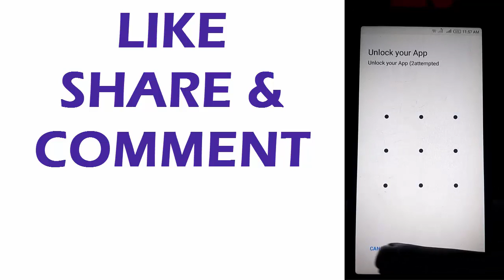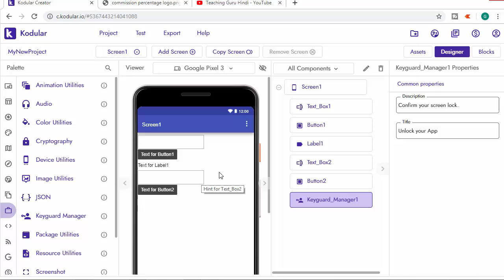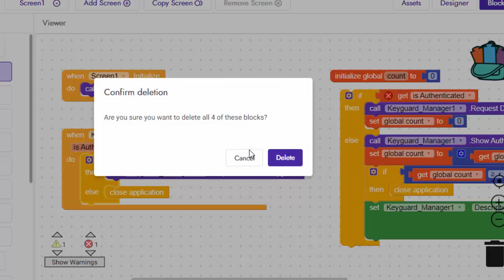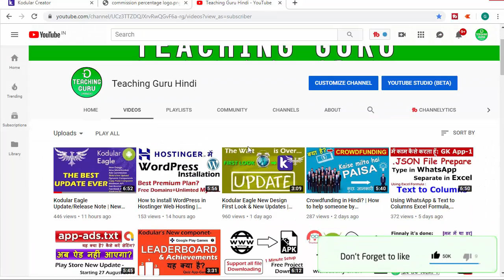Show Lock Screen on App opens | Kodular's New Component Key Guard Manager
This video is about Kodular's New Component - Keyguard Manager